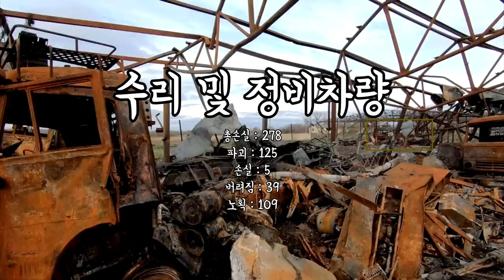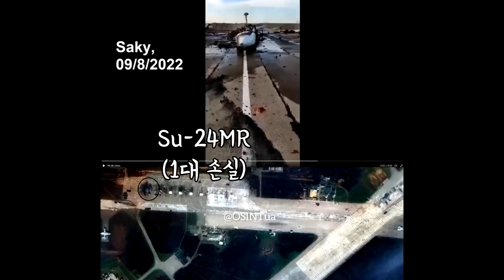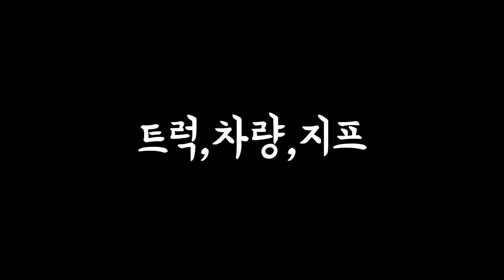우크라이나 전쟁 러시아군 장비 피해 정리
이제 곧 우크라이나 전쟁이 1년이 되어 갑니다. 그래서 전쟁이 발생한지 1년이 된 지금 양측의 장비 손실량은 어떤지 확인해보도록 하겠습니다. 사진으로 확인된 자료만 확인했습니다. 러시아군의 손실을 확인해보도록 하겠습니다. 장비의 종류까지 세세하게 나옵니다. 빠르게 보도록 하죠.